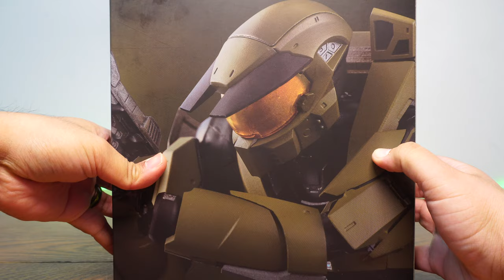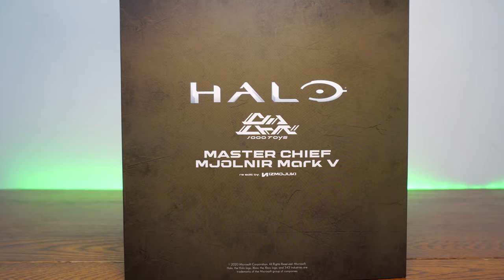Unboxing: 1000Toys RE:EDIT Master Chief (Mjolnir Mark V) from Halo: Combat Evolved feat. Beztruken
Timestamps:
Intro 0:00
Paint and Detail 1:40
Articulation and Scale 5:00
Accessories 13:06
Conclusion 18:18
Showcase 21:45

Written by: Dexter Arafiles
Directed by: Janelle Arafiles
Art By: Rigo Martinez and Ron Hunt